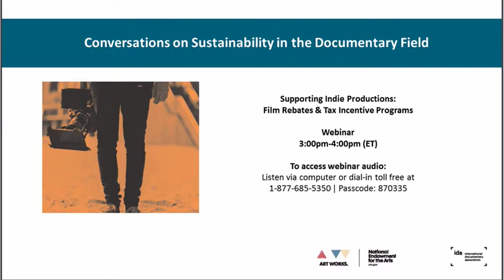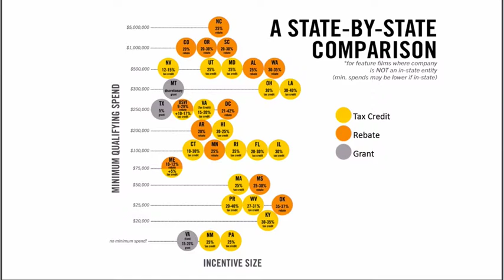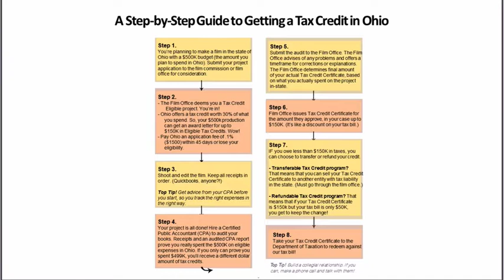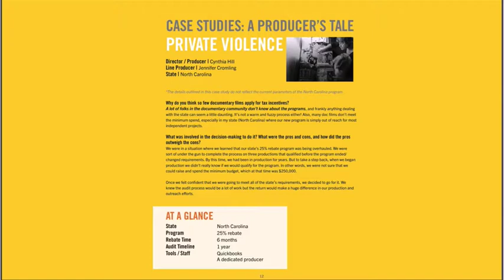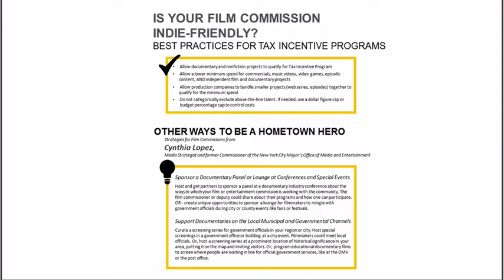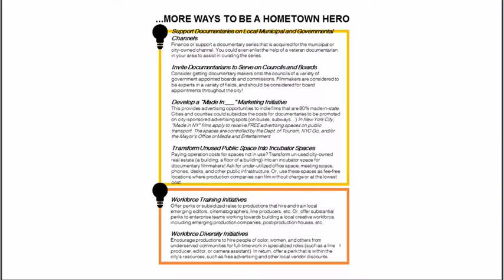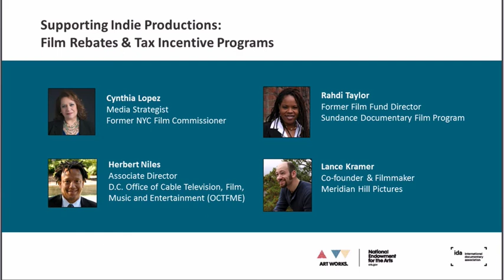Supporting Independent Productions: Film Rebate & Tax Incentive Programs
On August 2, 2017, the NEA released State of the Field: A Report from the Documentary Sustainability Summit. Issued in partnership with International Documentary Association (IDA), the report highlights key findings and recommendations from the Documentary Sustainability Summit, held in February 2017 at the NEA offices, that brought together leaders in the documentary community alongside leaders from government and the arts.

Whether you are a film commissioner, part of the indie film community, at a state arts agency, or involved in economic revitalization efforts, this webinar - held on September 21, 2017 - will help deepen your understanding of how indie-friendly film rebate and tax incentive programs can serve local economic interests by supporting the small businesses working in independent production. Following the presentation, there was a Q&;A session with the panelists and webinar participants.

Presenters included: Filmmaker and Co-founder of Meridian Hill Pictures Lance Kramer, media strategist and former Commissioner of New York City Mayor’s Office of Media and Entertainment Cynthia Lopez, Associate Director Office of Cable Television, Film, Music and Entertainment Herbert Niles, and Sundance Institute Film Fund Director Rahdi Taylor.